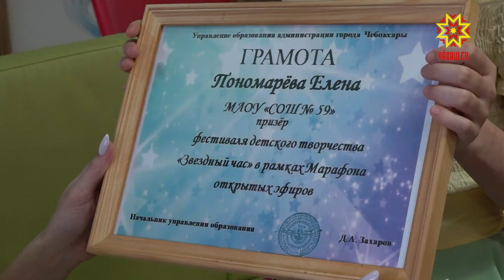Лагерь онлайн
1 июня в столице Чувашии стартовали пришкольные лагеря. В онлайн формате.